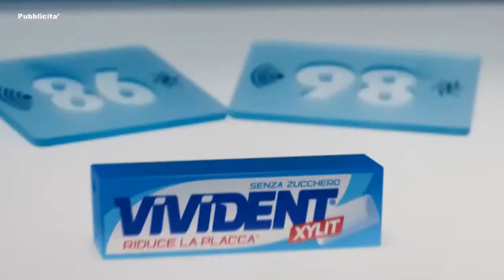Ferrari: ma come fai a mandare via Sainz ?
Con Bobb, Gigi Perotti e Franco Scandinaro